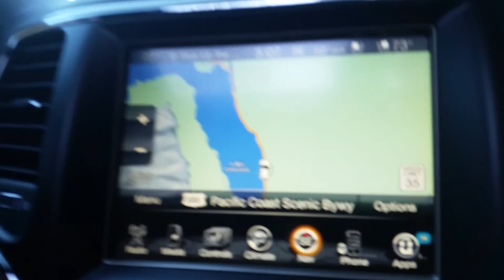Crescent Lake Washington 2016